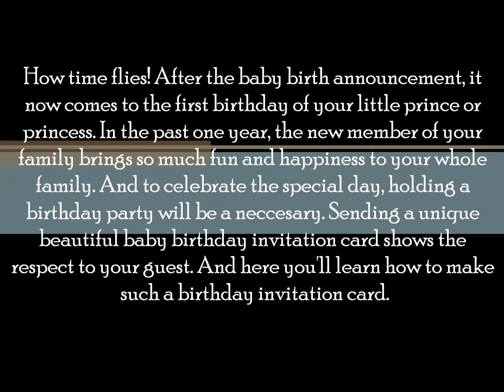Make Birthday Invitation Cards for Baby's First Birthday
How time flies! After the baby birth announcement, it now comes to the first birthday of your little prince or princess. In the past one year, the new member of your family brings so much fun and happiness to your whole family. And to celebrate the special day, holding a birthday party will be a neccesary. Sending a unique beautiful baby birthday invitation card shows the respect to your guest. And here you'll learn how to make such a birthday invitation card.

To make a stunning birthday invitation card, a good card maker like Photo Collage Studio and Scrapbook Studio is a must. These two programs let you easily and creatively make photo cards with eye-catching invitation card templates provided. In addition, these two invitation card making software enables you to personalize every element of your baby birthday invitaion card with ease.